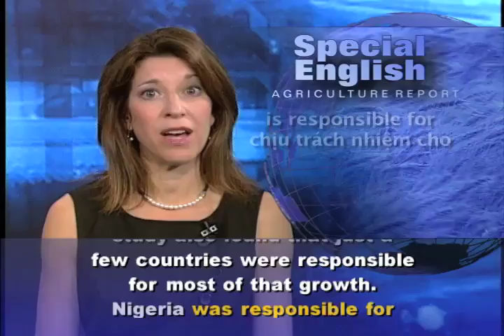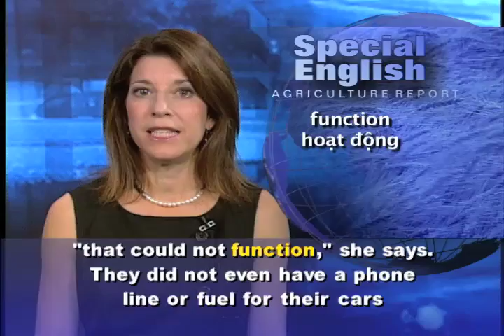Phát âm chuẩn cùng VOA - Anh ngữ đặc biệt 491 agriculture (VOA)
Chương trình học tiếng Anh của VOA: Special English Agriculture Report - Africa / Research. Xin hãy vào để xem các bài kế tiếp.

Investing in agricultural research and development can help poor countries fight hunger and poverty. A new study says investments in sub-Saharan Africa increased by more than twenty percent between two thousand one and two thousand eight. But the study also found that just a few countries were responsible for most of that growth.

Nigeria was responsible for one-third of it. Ghana, Tanzania, Sudan and Uganda also increased their spending. But thirteen countries decreased their investments.

Nienke Beintema from the Washington-based International Food Policy Research Institute led the study. She says new technologies are needed to fight hunger. She says some countries, including Nigeria, have increased their investments after spending far too little in the past.

She says: "It is a positive sign because it is more commitment from the government. But Nigeria had extremely low levels of agricultural research funding." She was there for the first time in two thousand or two thousand one. She visited institutes "that could not function," she says. They did not even have a phone line or fuel for their cars or a working computer.

Nigeria now has the largest agricultural research system south of the Sahara. But Nienke Beintema says a better measure of progress is whether a country is spending more than one percent of its agricultural money on research. And in two thousand eight, she says, Nigeria was not doing that.

Botswana, Burundi, Kenya, Mauritania and Mauritius were spending more than one percent. So were Namibia, South Africa and Uganda.

Ms. Bientema examined levels of financing and employment at three hundred seventy research centers in thirty-two countries. She believes most countries depend too heavily on international donations to help pay for research. Many donations are short term, she says, and the research often ends when the money has been spent.

Ms. Bientema says countries must improve their higher education systems to get more qualified researchers. But the study found that new researchers are not being hired in some countries because of budget problems. At the same time, many older researchers are nearing retirement age.

Private industry may be able to help if governments cut their spending. Some cooperatives, for example, raise money for research into important crops.